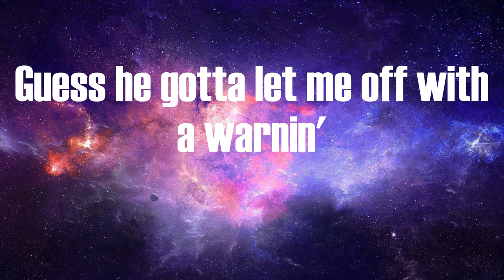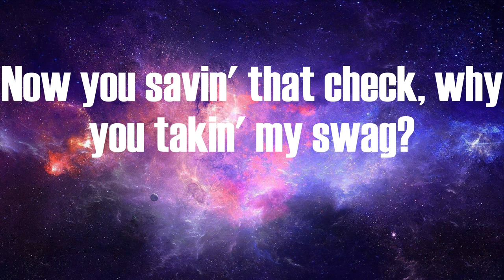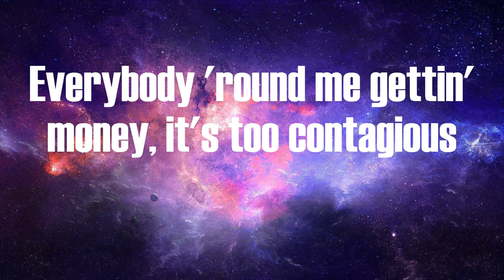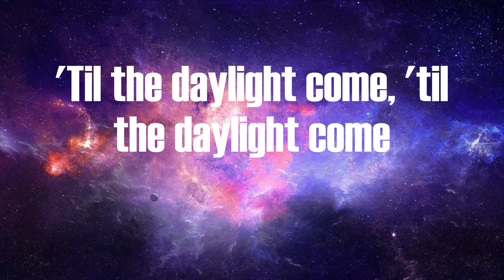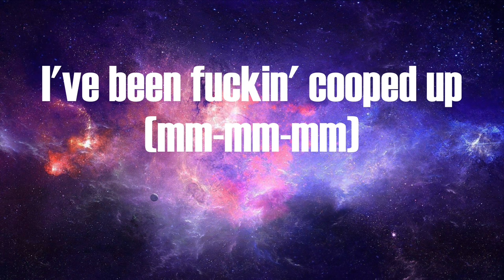Post Malone - Cooped Up (Lyrics)